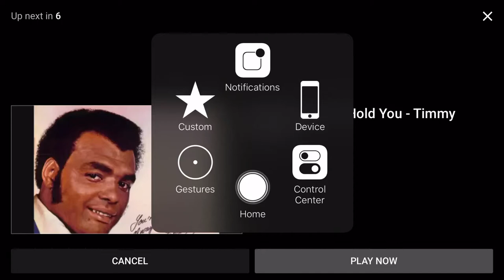Dying Inside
throwback memories 🤣